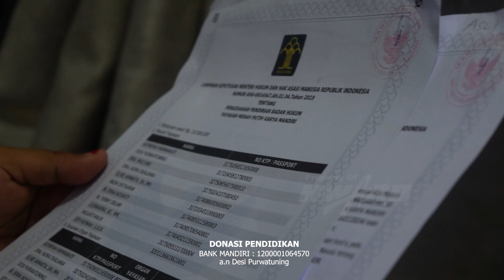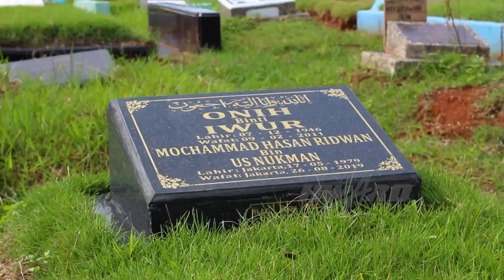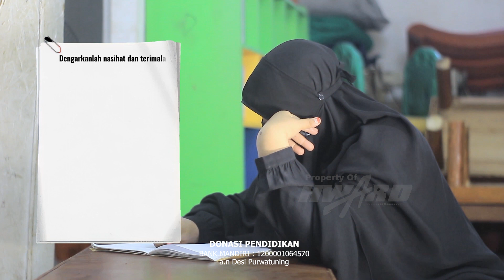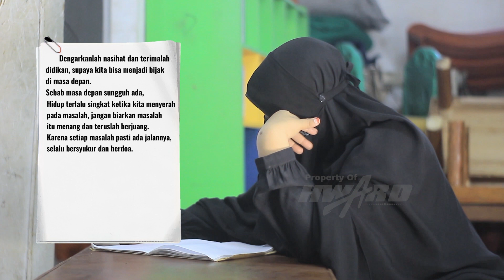Sumber Biaya Merah Putih, Dari Siapa?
Menceritakan seorang pendiri rumah belajar yang penuh perjuangan hingga kehilangan sosok suami tercinta, membuatnya menjadi salah satu tokoh yang kuat dan dikenal baik oleh masyarakat sekitar.

Selengkapnya bisa ditonton videonya tanpa di skip-skip ya teman-teman.

DONASI PENDIDIKAN
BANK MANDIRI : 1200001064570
a.n Desi Purwatuning